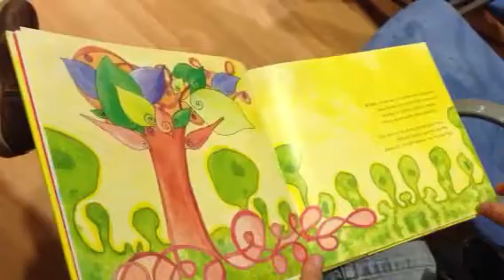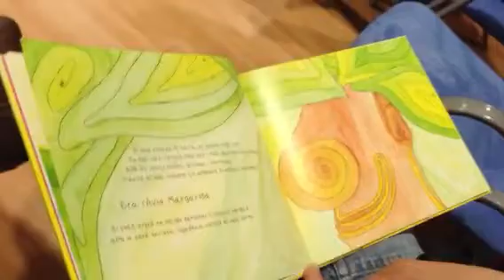El tesoro de Lilith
Vinaròs, 16 d'abril de 2013